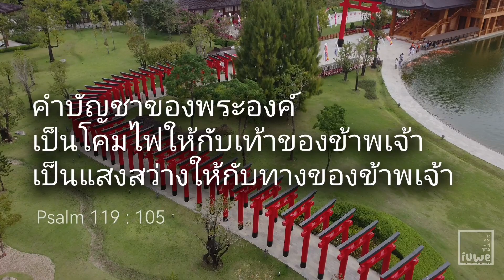Happy Blessed New Year 2023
ชมคลิปเต็มๆ คลิกลิงค์นี้

IUWE Experience
Share your Experience